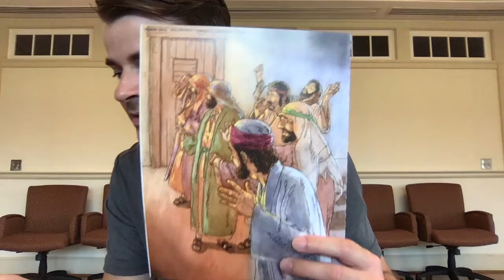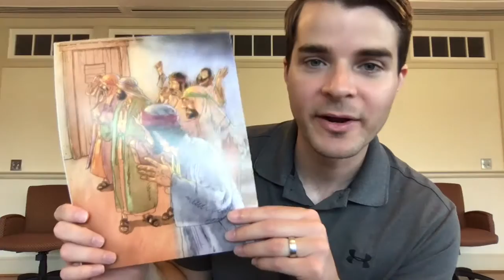June 7 Pre K & K Sunday School | Faith Presbyterian Church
Join Mr. Rob as he tells us what happened after the two men on the road to Emmaus returned to Jerusalem.